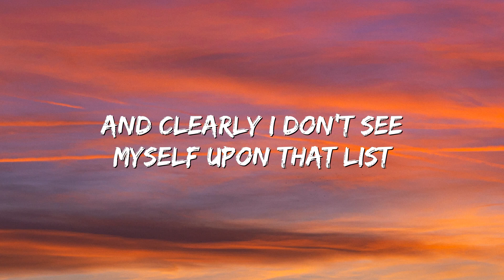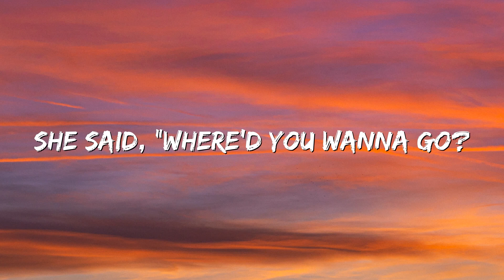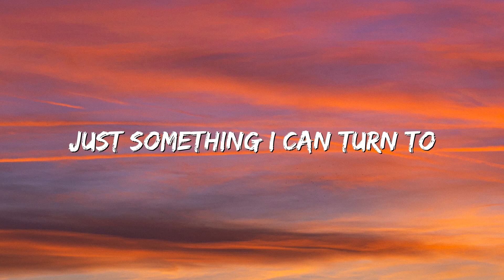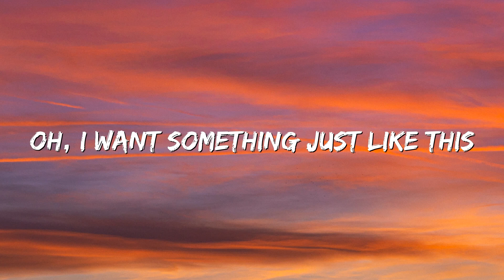The Chainsmokers & Coldplay - Something Just Like This (Lyrics)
🎤 Lyrics: The Chainsmokers & Coldplay - Something Just Like This